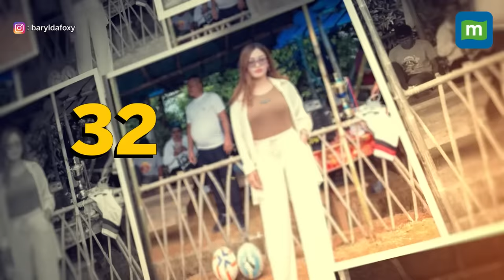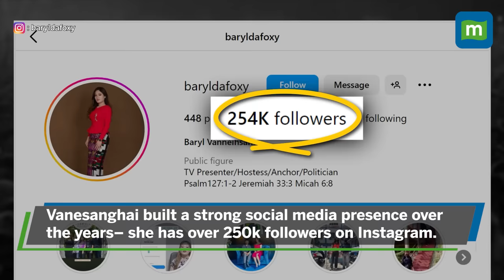From RJ To TV Presenter To Mizoram’s Youngest MLA: Meet Baryl Vanneihsangi | Assembly Elections 2023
Baryl Vanneihsangi, a former Radio Jockey & TV presenter has now become the youngest MLA of Mizoram after winning the recent Assembly Elections. Watch to know more.